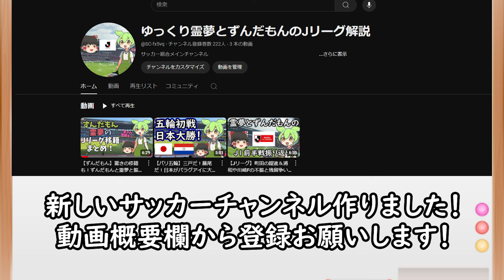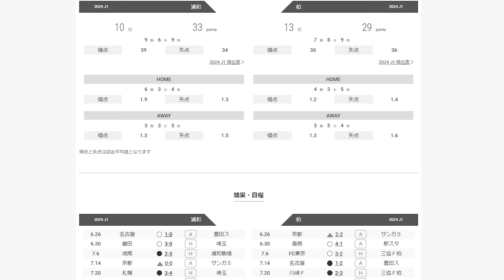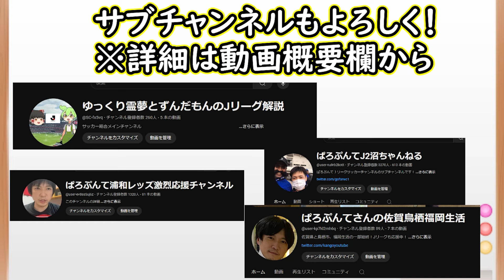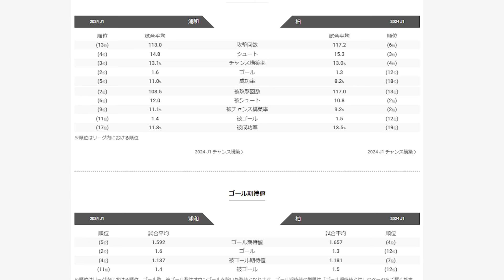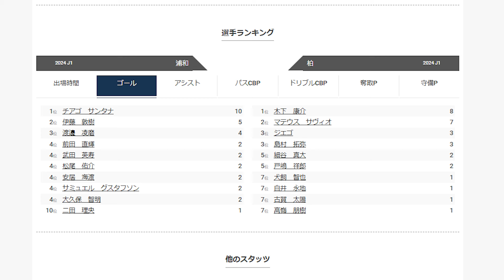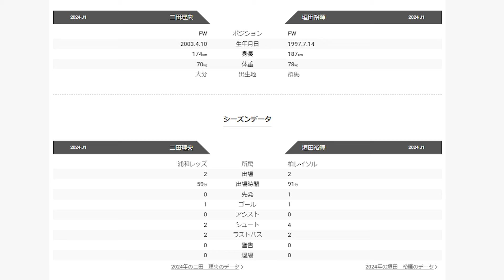【浦和レッズ】怪我人ほぼ復帰！言い訳できぬヘグモ監督/ここから平均勝ち点２を目標に【柏レイソル】